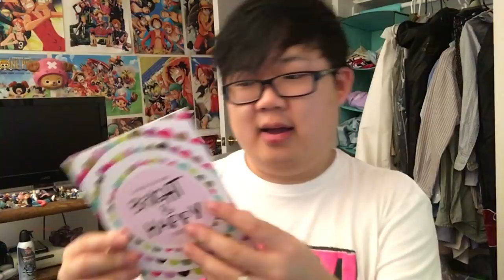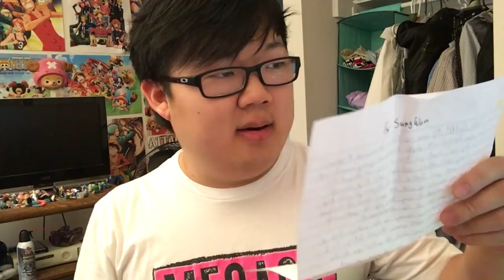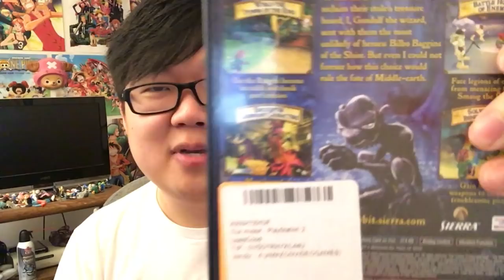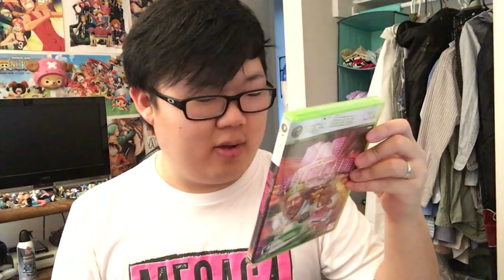Openin' Your PO Box Letters (March 2018)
if you wanna send stuff in, here's the address:
SungWon Cho

Let me know in advance so I can look out for it (and if you know the estimated date of arrival)